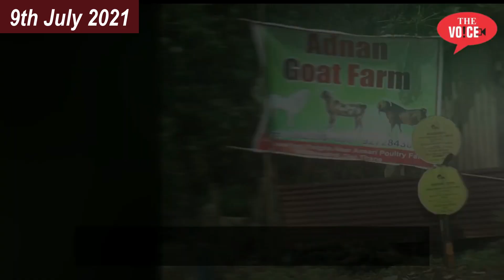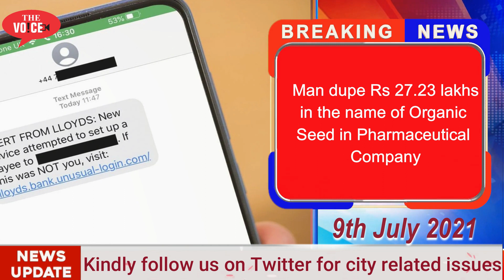9th July Top10 News || 27 Lakhs Fraud || No Admission in Presidency || Vaccine Shortage